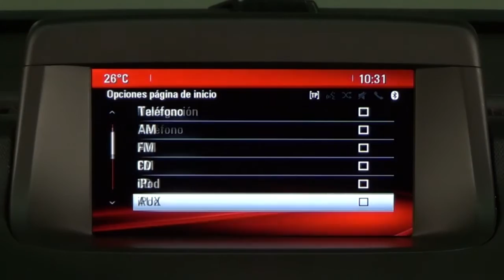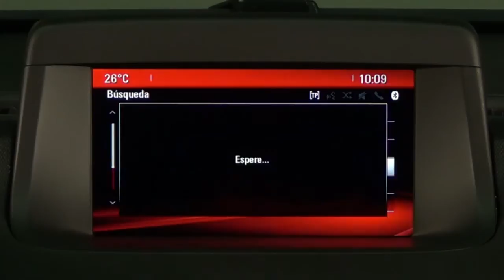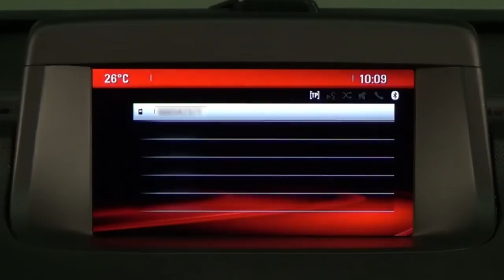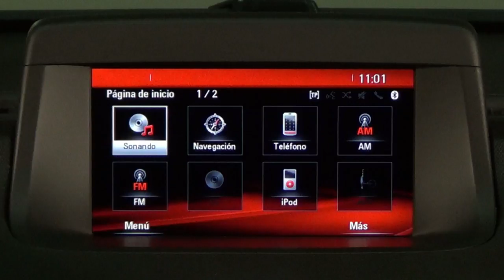Opel Meriva. Modelo 2014. Impresiones sistema multimedia Navi 950 IntelliLink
El sistema NAVI 950 IntelliLink es opcional en la gama Opel Meriva. Tiene una pantalla de 7 pulgadas a color, navegador con cartografía de toda Europa y posibilidad de manejar ciertas aplicaciones. En este vídeo realizamos un breve análisis.